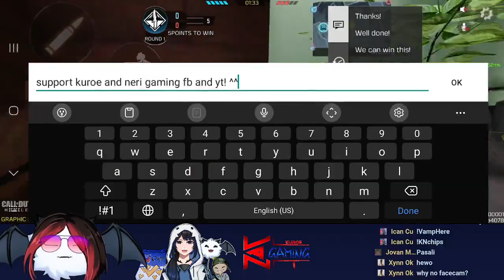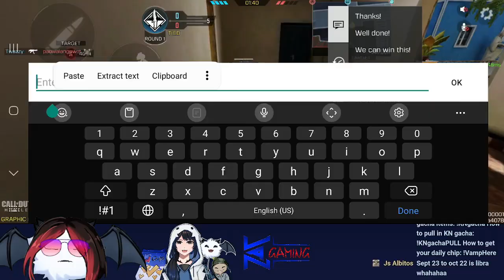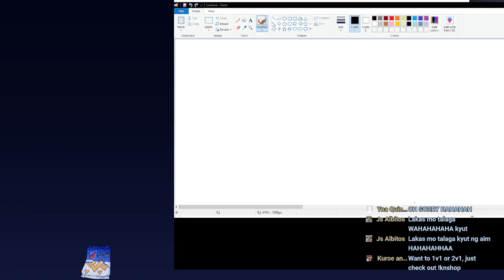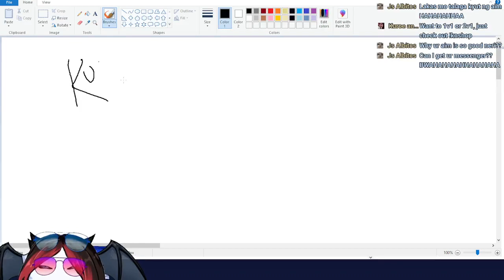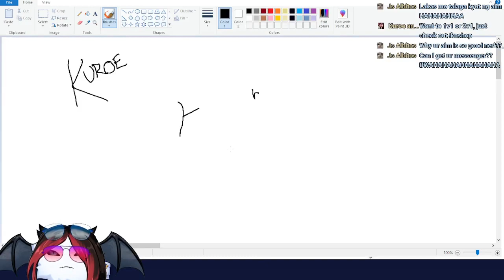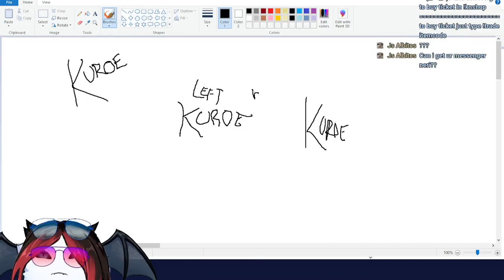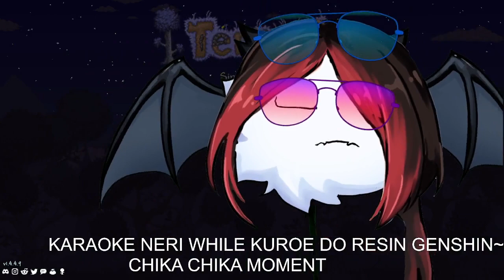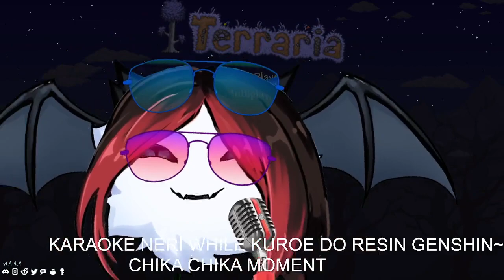CODM to Terraria with Kuroe ep.06 | Neri side【 Kuroe and Neri Gaming 】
For Mecha boss
Visit our facebook page for more Neri's pov of the other episodes ^^

I might upload Neri's Side in YT soon ^^

❄️tis anothe vod of terraira from twitch :3

Livestreaming in fb
@ KuroeandNeriGaming

@ Kuroe9110
@ Nerilo27

@ KuroeNeriGaming
@ Neri_2711